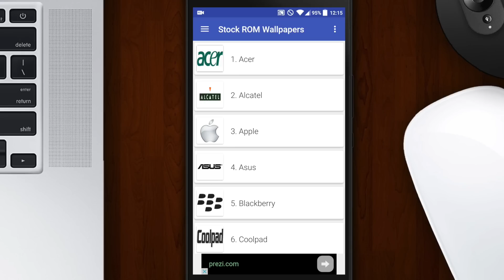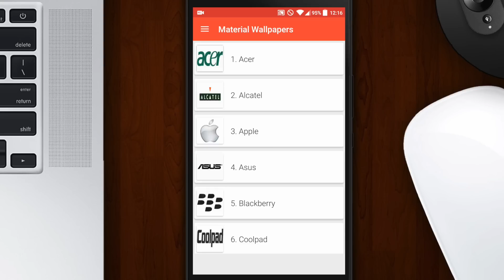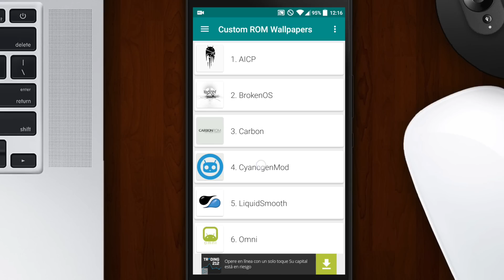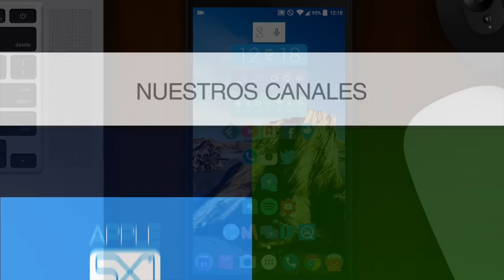Cualquier fondo de pantalla en tu ANDROID GRATIS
En este video os contamos como conseguir fondos de pantalla totalmente gratis de todas las marcas de teléfono. Algo impresionante y que podemos hacer con la aplicación Walloid, disponible en google play store.